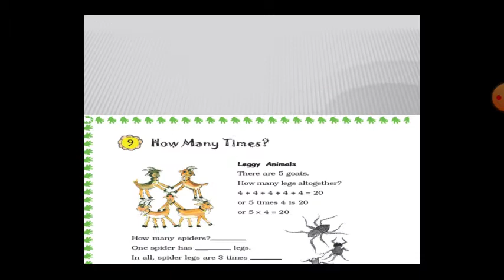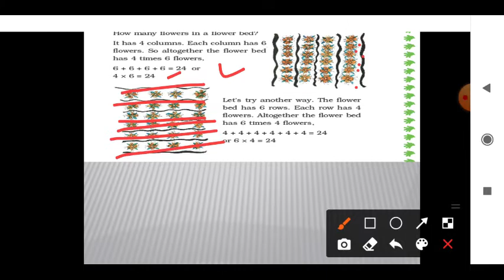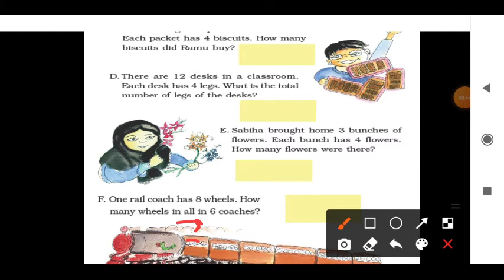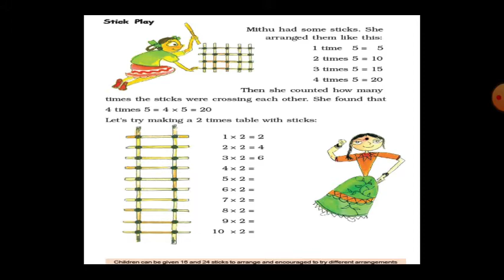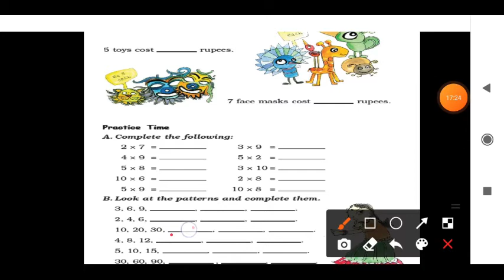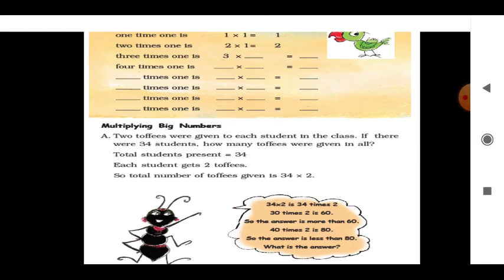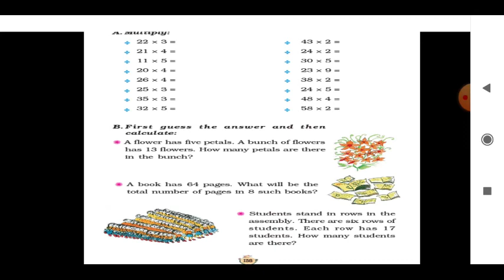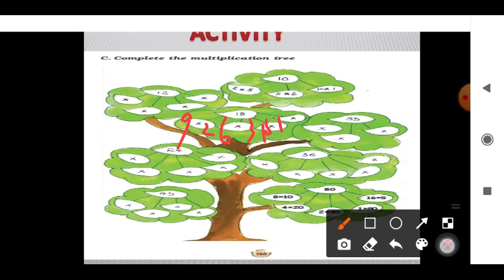CBSE-3rd std Mathematics Lesson-9 How Many Times.